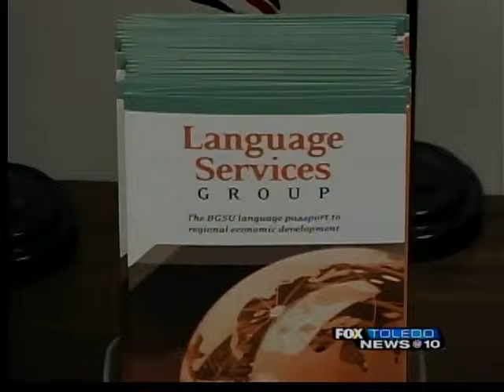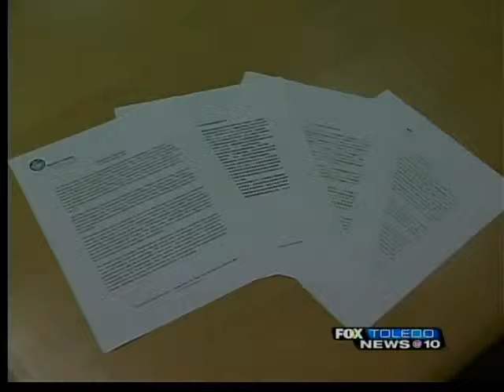New group helps global business communication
A new business is helping area companies and organizations become more internationally attractive.

The Language Services Group at Bowling Green State University is making it possible for businesses to connect globally by providing services in virtually every language including translations, interpretation, language classes, and cultural training. The group is made up of BGSU professors and students. They hope to attract overseas companies to the area and help local businesses expand globally by erasing the language barrier.